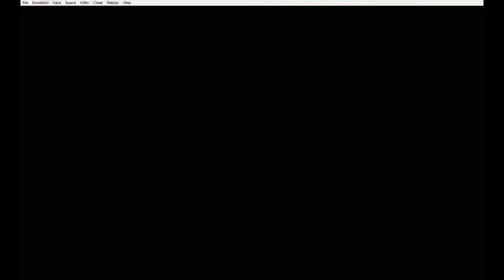Shortcuts you never knew in SUPER MARIO BROS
Quickest rout to world 8. You may have played super Mario bros back in the days but might have missed these shortcuts that takes you straight up to world 8 where you can fight Bowser for the last time and save the princess.